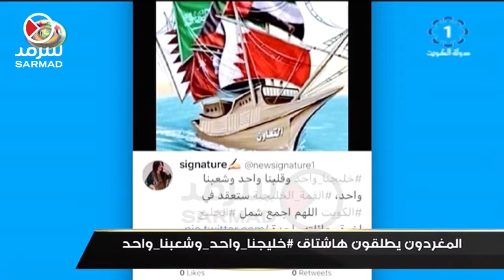المغردون يطلقون هاشتاق